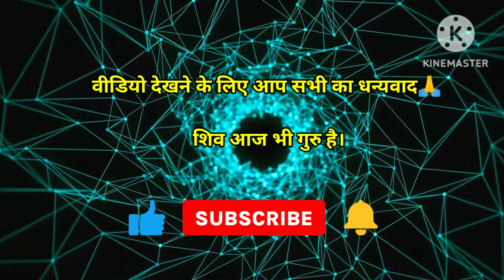🕉जिंदगी में दुख तकलीफ है तो इस कहानी को जरूर सुने कष्ट चुटकियों में ख़त्म 2024 Shiv charcha bhajan